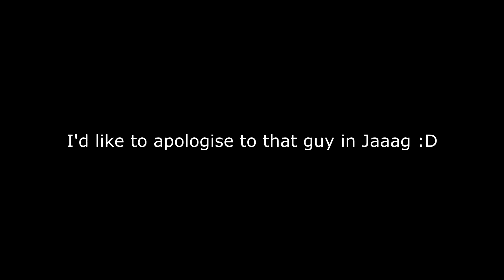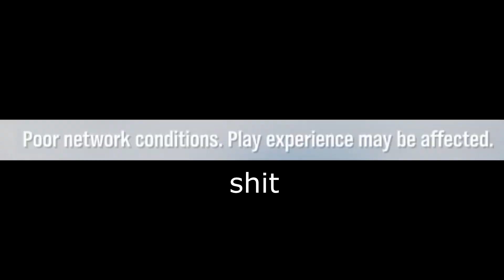CORONAVIRUS in INFECTED | Forza Horizon 4 #13